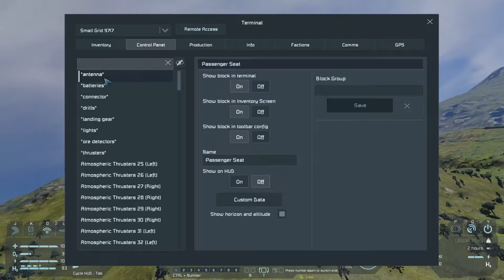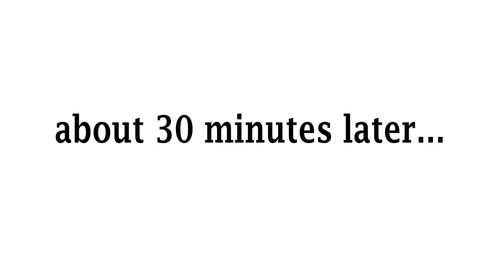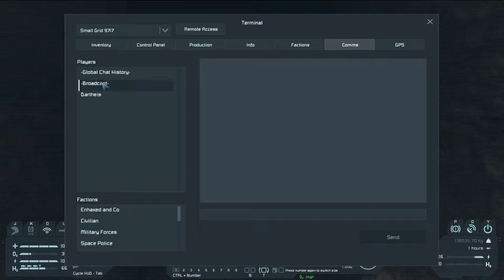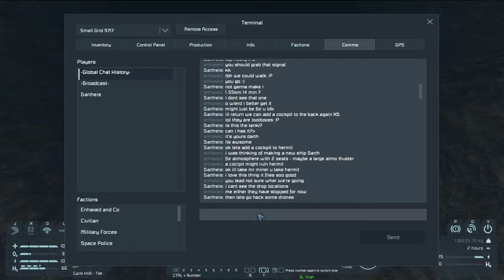Solar System Survival - Ep 11 Excursion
Flying in the rumble seat on Dartheis' ship Mr Miner, and digging a deep hole.  Pretty much just flying though.